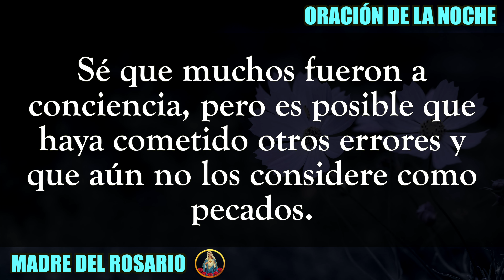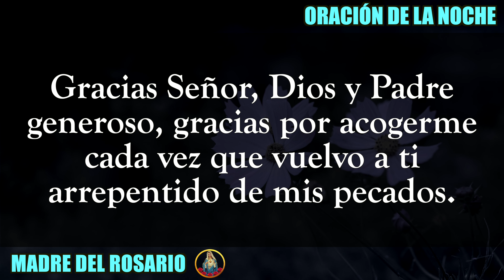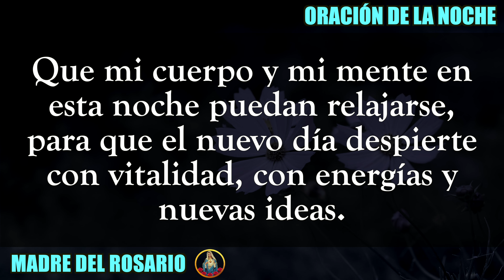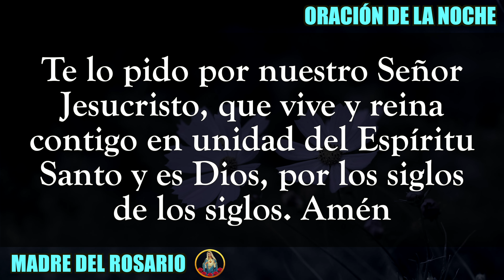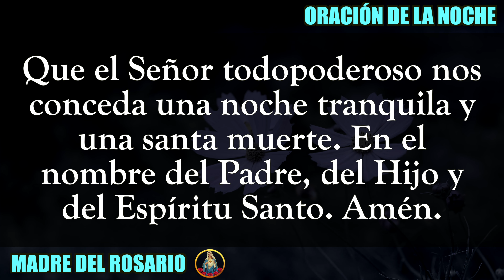ORACIÓN DE LA NOCHE - SABADO O5 noviembre 2022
Gracias por orar con nosotros en su canal Madre del Rosario. SÁBADO O5 noviembre 2022.